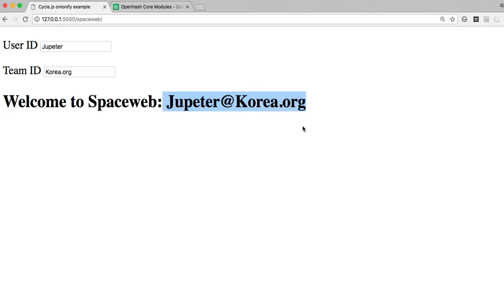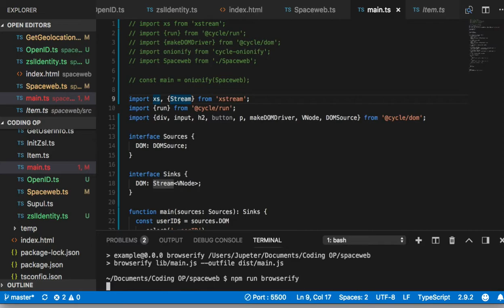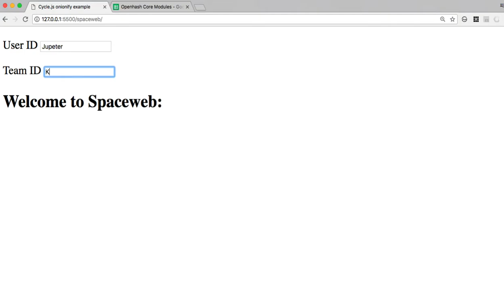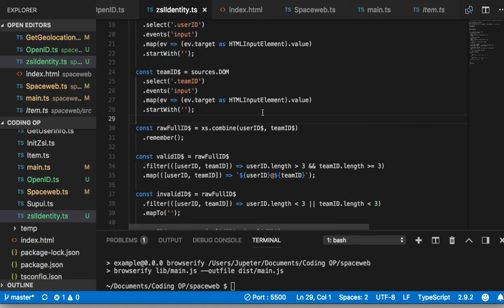[Coding Spaceweb] 06 - 이용자 등록 화면 구성